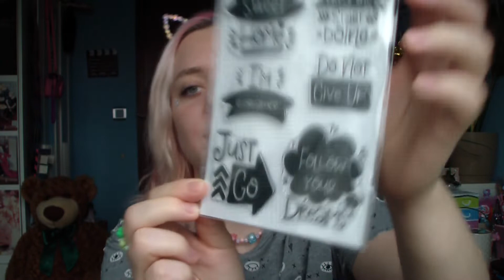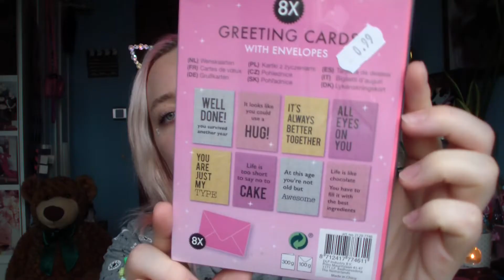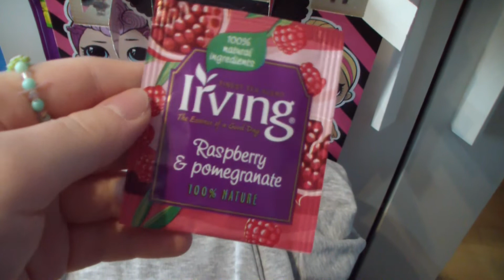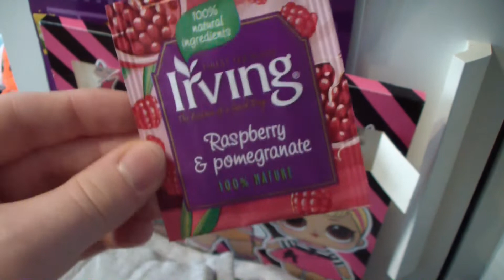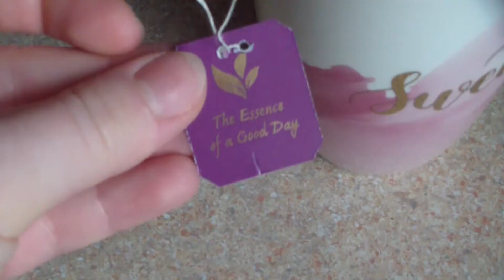MÓJ PIĘKNY NOWY SWOJAK Z BIEDRY 🐙 & TOREBKA ZA 5ZŁ Z LUMPA! 🥰VLOGMAS #6 06.12.2012 MIKOŁAJKI 🎅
*✧♡ OTWÓRZ MNIE ♡✧*

 ✔Moje społeczności:
♡ G R U P A  N A  FB : Czekoladki Luli
♡ T I K T O K : luliczekoladka

✔Informacje o programach oraz o sprzęcie, którego używam znajdują się w opisie kanału.